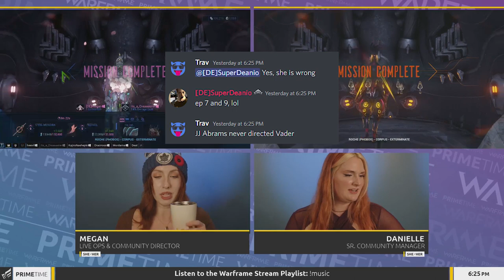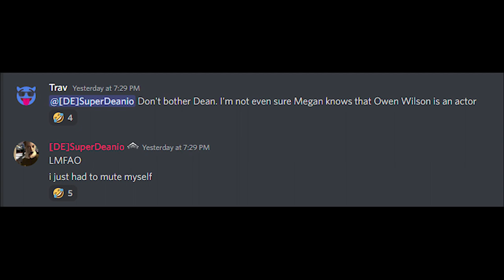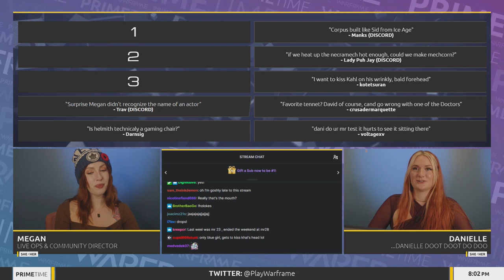Warframe - Megan's Poor Movie Knowledge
Owen Wilson is an actor not just a sound effect. From Prime Time #328 (11/24/22) with Megan, Danielle & Dean